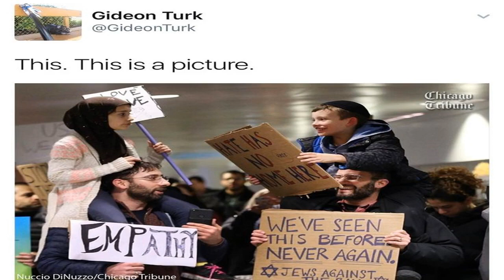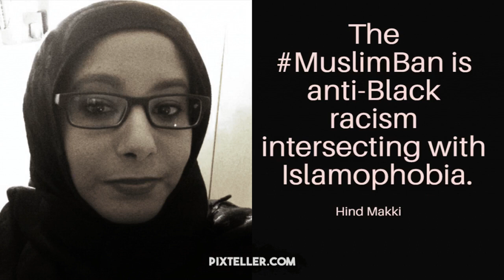America News - Muslim ban 3.0 is here. and so is the anti-racist resistance.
Communities under siege are planning a mass mobilization on October 18. The upshot of the controversy is that Trump’s ruthless demagoguery has exposed the country’s embedded structural racism. Before ...